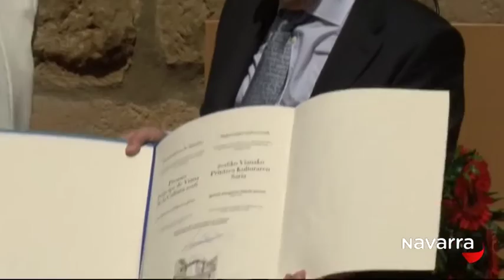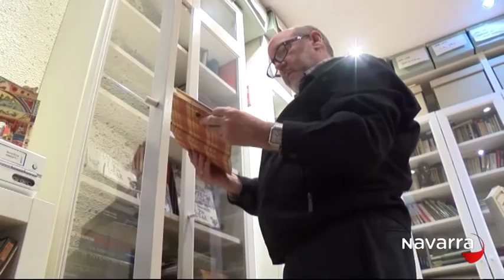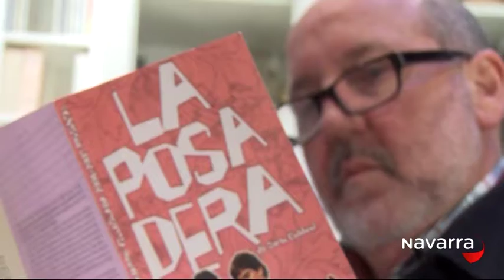Noticias Navarra 20:30h 28 mayo 2016